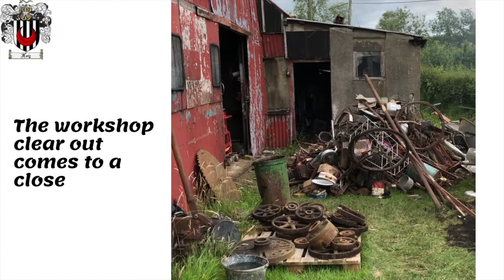Ford 4000 Preforce Tractor Irish barn find & restoration | Season 1 - Episode 28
👋 Hey friends! In this video, we are featuring a barn find from Co Leitrim. Everyone dreams of a barn find!  The moment when you haul open a creaking door, push aside the cobwebs and dust off a forgotten automotive icon that then goes on to auction, restored or unrestored and sells for millions.

Welcome to Ireland Made. We tell stories of Irish transport past and present. If it has wings, wheels or it floats, we share the story.

⬇️ Have you ever seen a barn find of an interesting vehicle?

The current trend is to subject barn-finds to a sympathetic restoration, as in some cases a full restoration can lower the vehicles value.  When just two years old, a 1969 Ferrari 330 GTS Spyder suffered an engine fire and was dry-stored in a garage for 44 years. When it sold at auction for €2.1 million.

Closer to home when the Foy family from Mohill, Co Leitrim were clearing out their Father’s workshop prior to the sale of the family home they unearthed a 1974 Ford 4000 Preforce. The 55 hp 3.3L 3-cyl diesel tractor was in several pieces and showed the patina of a hard life.

For over 70 years Jim Foy & Sons – Precision Engineering operated from this steel workshop in Treanmore, Co Leitrim.  The workshop contained two large belt driven lathes, upright drill and a forge.  As a precision engineer all type of work was undertaken; from crankshafts for Emerald Star Cruisers to all sorts of wood-turning for the Lough Rynn Estate and steel-work for farmers on the lathe.  When there was a job to be done, Jim built a machine to do it. In later years Jim was very well known for service and repair of chainsaws and lawnmowers.

Over the course over a few weeks’ family members began the mammoth clear out. Several trailers of scrap were collected, and a skip was also filled.  Over a final long weekend each of the 11 brothers and sisters and some of their husbands, wives and children lent a helping hand as well. Everyone took a memento from the workshop; from hand-tools, to pocket watches, to weather vanes, railway morse-code signalers and upright drills.

Over 300,000 Ford 4000 Preforce were built between 1965 and 1975 and standard equipment included a tachometer, oil-pressure warning light, generator warning light.  They also had a water temperature gauge, headlights, tail lights and instrument panel lights.  In addition it had a deluxe seat, vertical exhaust, swinging draw-bar, fenders and a tool box.

The 4000 Preforce was given a sympathetic restoration and is now for sale.  Will it make millions?

Credit: Paul Foy
Photos: Ireland Made®
Video: Ireland Made®